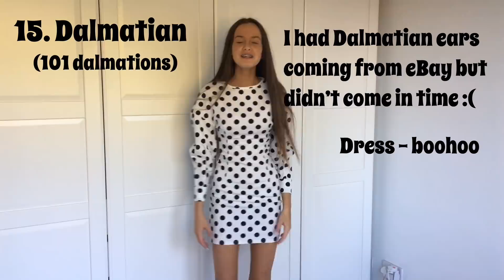15 HALLOWEEN COSTUME IDEAS!! ~ cute & affordable! ♡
some of the things linked may not be exact but they are extremely similar.🎀

Minnie ears
black top - (from zara but can’t find so linked similar)
white converse

❤️outfit 2 :
red dress
over knee boots

Over knee boots

🌜outfit 4 :
black dress

🦄outfit 7 :
Unicorn onesie

👛outfit 8 :
Victoria secret robe - (bought it in store and it’s NOWHERE online :( )
Cheaper dupe robe
White top

💓outfit 10 :
Tweed jacket and skirt
Shoes - primark

💛outfit 12 :
Over knee socks
yellow check skirt
Yellow check jacket
White top

🐆outfit 13 :
over knee boots

💜outfit 14 :
white top

🐩outfit 15 :
Over knee socks

* Vlog channel: summer xo vlogs
* Snapchat : smakeupxo - don’t ever use it though!
* Depop: summermary1
* 21 buttons: summer_teale click the link to sign up and start earning money!